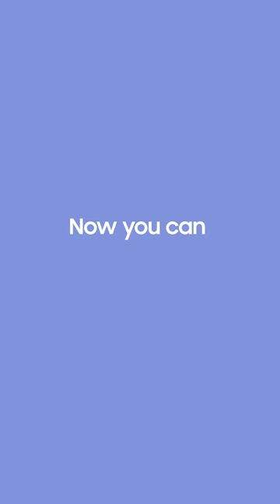Neo QLED 8K: 8K YouTube videos | Samsung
Wow your senses with gorgeous 8K YouTube videos on the Neo QLED 8K.

Pay less for upgraded TV models with savings up to RM4,500 by 24th May 2023!

*T&C's apply.